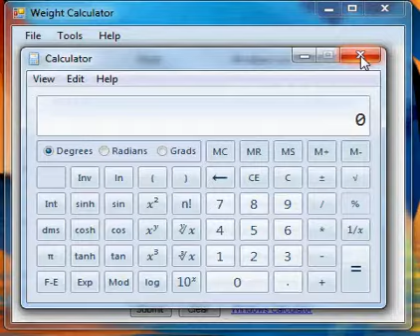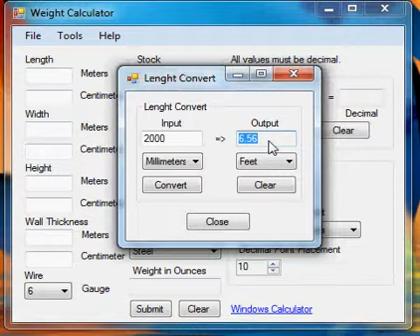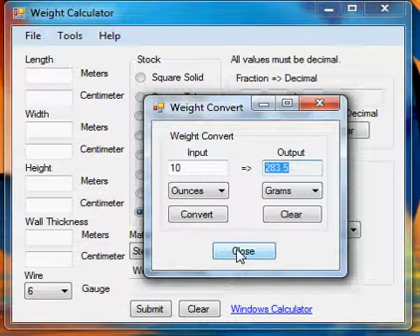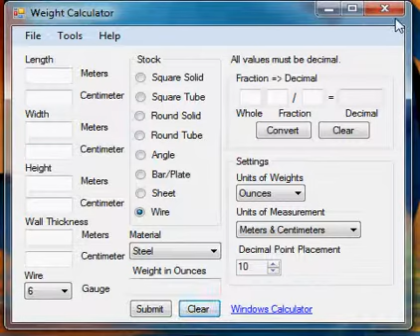Weight Calculator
Made in visual basic.net
Uses the 3.5 .net framework